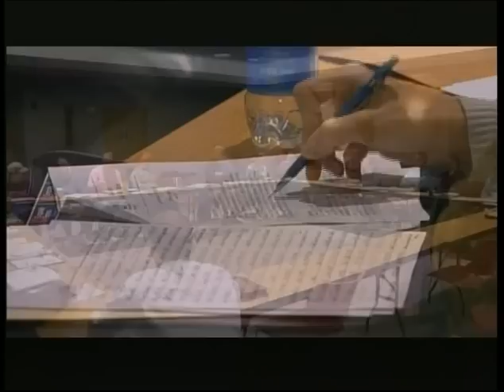Missouri River Recovery Program (MRRP)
This video explains how the Missouri River Recovery Program was authorized and how it is accomplishing its mission. The Biological Opinion and the Mitigation Project provide authority and direction to complete projects for fish and wildlife habitat along Missouri River. These actions are being undertaken to address threatened and endangered species' needs and to mitigate for the loss of habitat that resulted from construction, operation, and maintenance of the Missouri River Bank Stabilization and Navigation Project.

Created: 10/16/2008